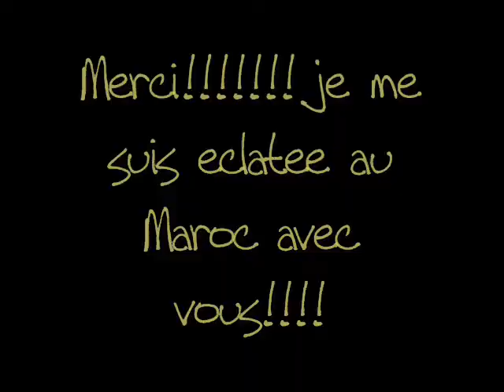club med agadir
derniere remisse medails maria Noel